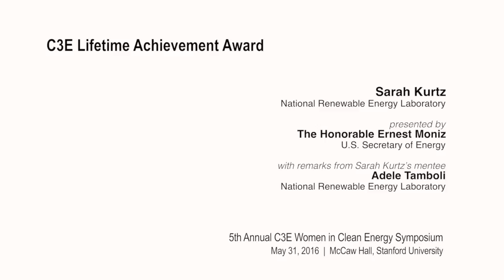Lifetime Achievement Award | C3E Women in Clean Energy Symposium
Sarah Kurtz
National Renewable Energy Laboratory

Presented by:
The Honorable Ernest Moniz
U.S. Secretary of Energy

With remarks from Sarah Kurtz’s mentee:
Adele Tamboli

5th Annual C3E Women in Clean Energy Symposium
May 31, 2016 | Stanford University